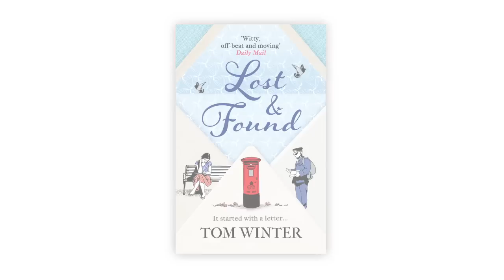Lost & Found by Tom Winter - Book Trailer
'I laughed out loud ... this book's one to keep.' -- TheBookbag.co.uk

'Witty, off-beat and moving ... Tom Winter delights with a deadpan turn of phrase.' -- Daily Mail

Meet Albert and Carol, two lost souls, brought together through a series of unforgettable letters.

Lost & Found is a charming and poignant book that brings to life the most memorable characters. Fans of 'The Unlikely Pilgrimage of Harold Fry' and 'Eat Pray Love' will love Lost & Found.